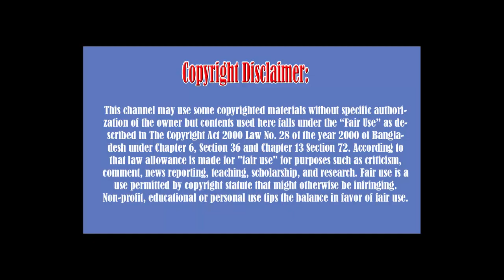Nikhil Chinapa Lifestyl,Weight, Age, Wiki, Biography, Wife, Family